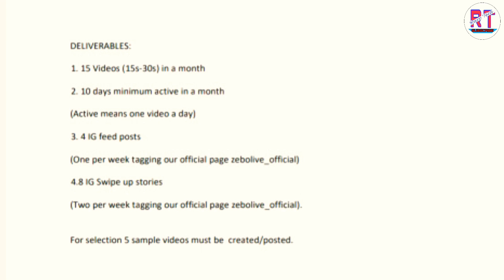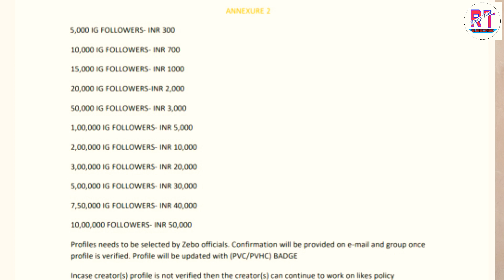ZeboLive and Short Video indian app।। Zebo Short Video app।। Zebo live app। Zebo short video salary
ZeboLive and Short Video indian app।। Zebo Short Video app।। Zebo live app।
Zebo short video salary

Zebolive videi link

Hello
Dosto me es video me bataya hu
Zebolive short video kaise banate hai aur es app se paise kaise kamate hai aur es ka salary sheet ke bare me bataya hu so plese video pura dekh na taki sab kuch acche se samjh me aaye